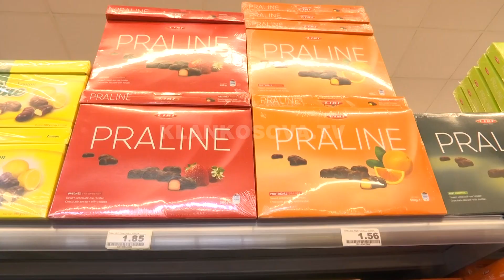Më 2023 do të bie inflacioni - 04.01.2023 - Lajemet